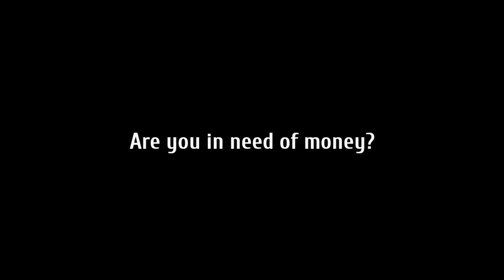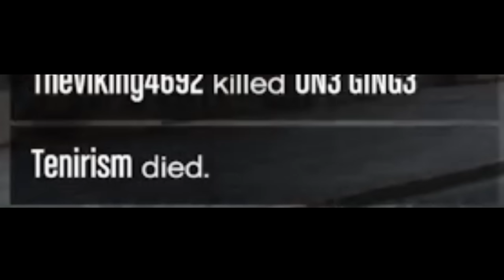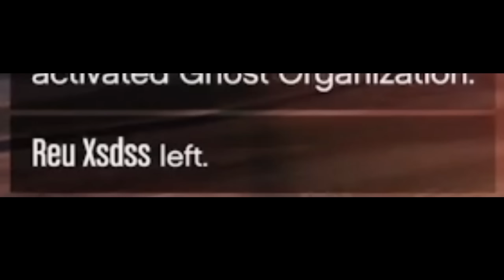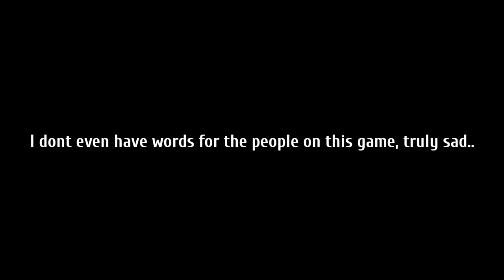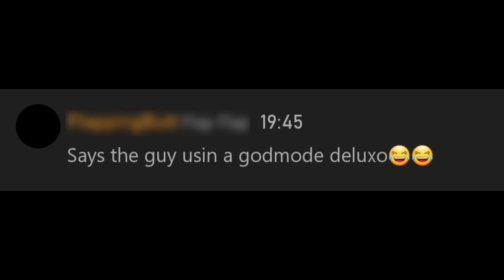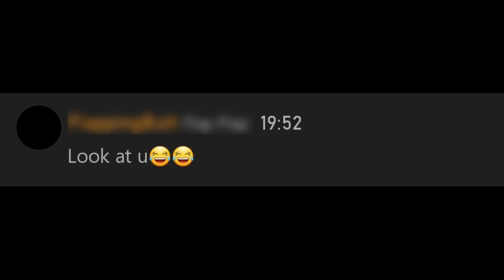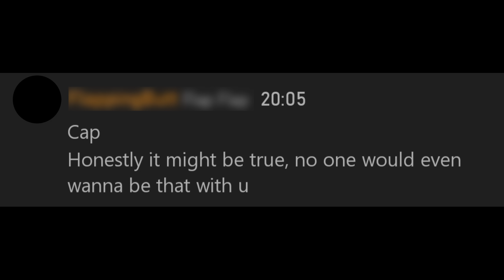Arsen Y wannabe had to resort to Godmode! | GTA Online